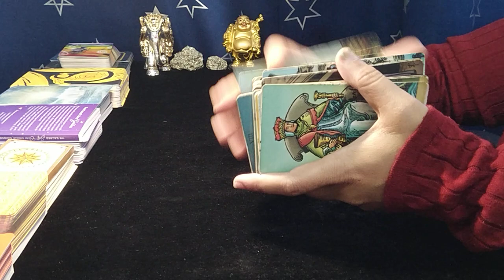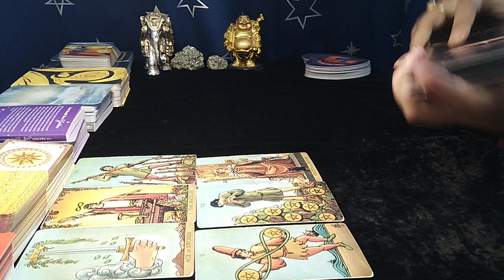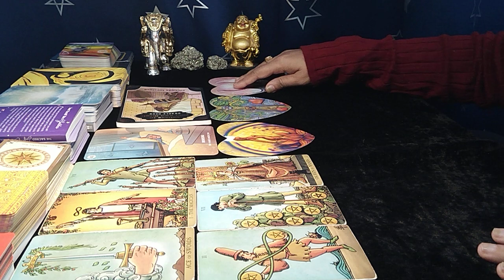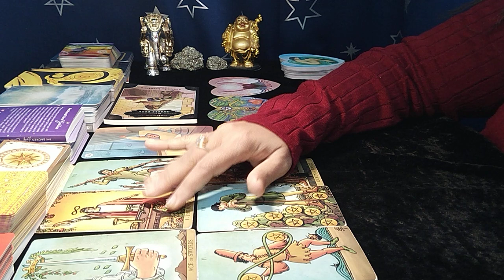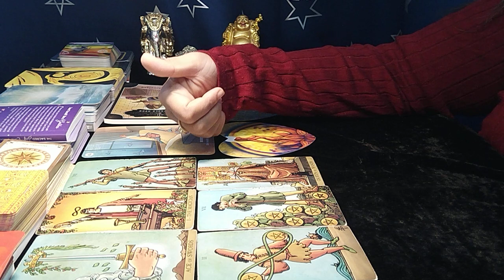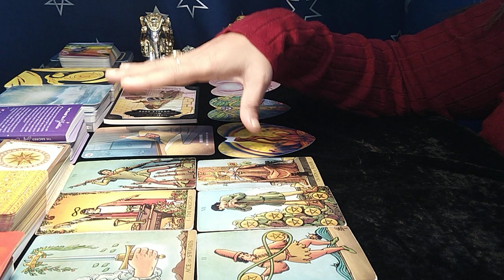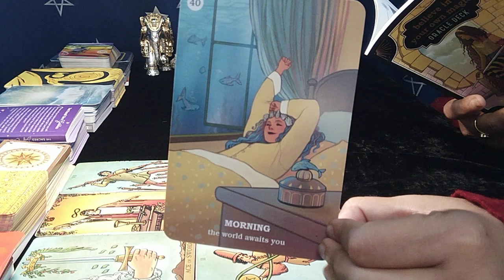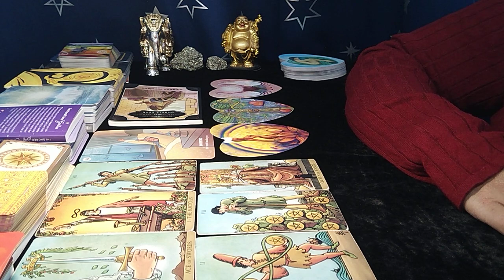❤LEO"Omg,YOU LITERALLY have NO IDEA WHO or WHAT is COMING TOWARDS YOU!" NOVEMBER 2022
leo october 2022 love
leo october 2022 love reading
leo tarot reading october 2022
leo tarot reading today 2022
leo tarot card reading soulmate
leo tarot love reading today
leo soulmate reading 2022
leo 2022 tarot card reading
leo today,